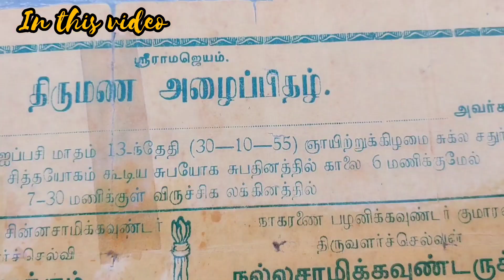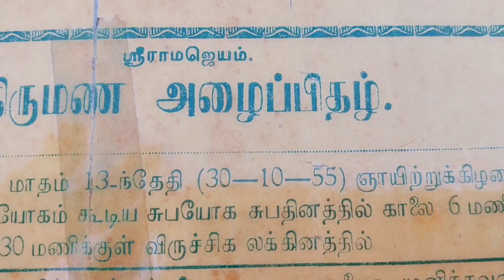கோழிப்பண்ணை! இந்த வீடியோல ஒரு Shock😲 இருக்கு! Full Day Routine Vlog!